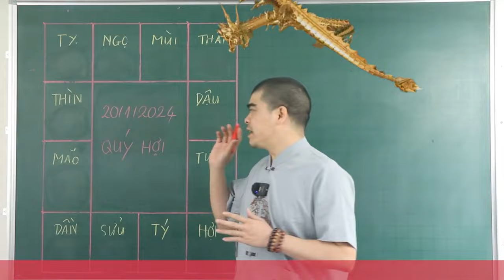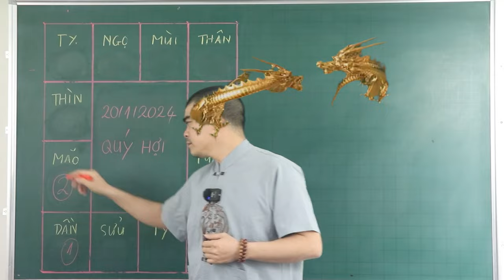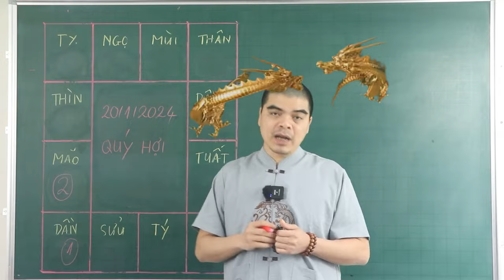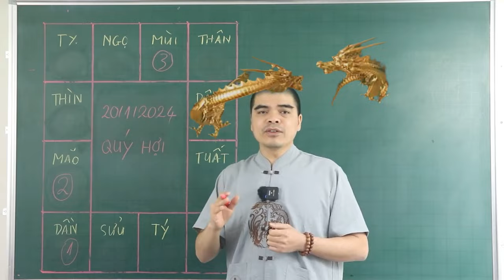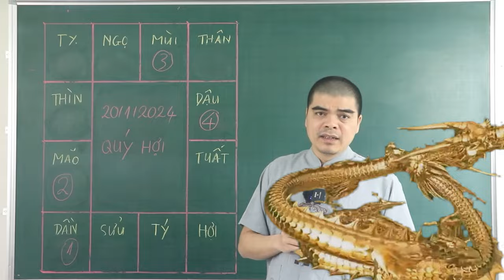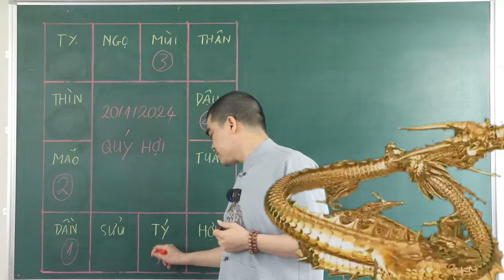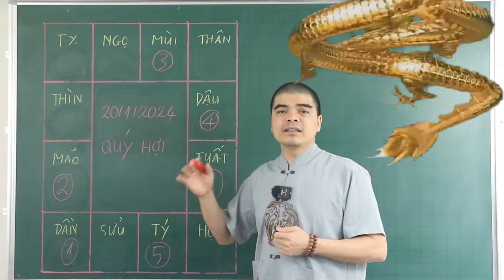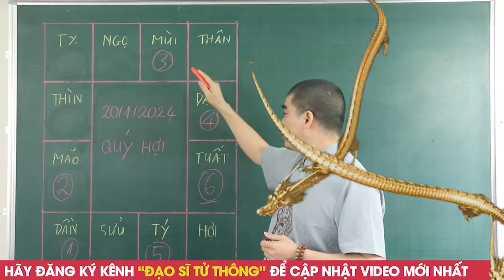Đúng 20/1 ÂL, ĐẠI LỘC ĐỔ VỀ 3 Con Giáp TRÚNG LỚN LIÊN TIẾP 2 LẦN, TIỀN VÀNG ÙN ÙN KÉO VỀ NHÀ